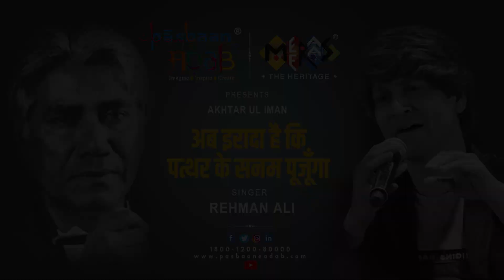Ab irada hai ki patthar ke sanam pujunga | Akhtar UL Iman | Pasbaan e Adab | Rahman Ali | Nazm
Music Composed by Humayun Kabeer
Akhtar ul Iman (1915–1996) was a noted Urdu poet and screenwriter in Hindi cinema, who had a major influence on modern Urdu nazm.
He won the Filmfare Award for Best Dialogue in 1963 for Dharmputra and 1966 for Waqt. He was awarded the 1962 Sahitya Akademi Award in Urdu, for his Poetry Collection, Yadein (Memories), by Sahitya Akademi, India's National Academy of Letters.